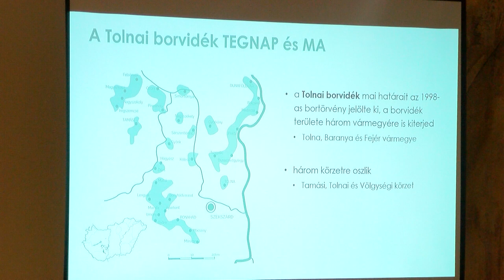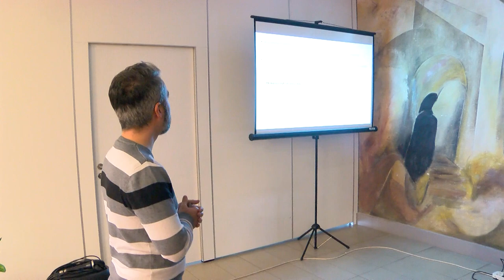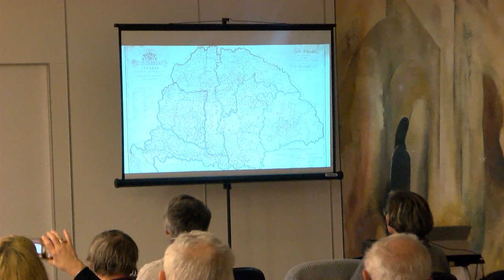Szőlő és bor régen és ma címet viselte a német est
Szőlő és bor régen és ma, ezt a címet viselte a Bonyhádi Német Önkormányzat legutóbbi rendezvénye. A  Vörösmarty Mihály Művelődési Központ előterében zajló előadás alkalmával arról is tájékozódhattak az érdeklődők, hogy melyek azok a szőlőfajták, amelyek kimondottan a német vidékre, akár a testvértelepülések területeire jellemzőek. A jó hangulatú estet egy borkostólós kötetlen beszélgetéssel zárták.